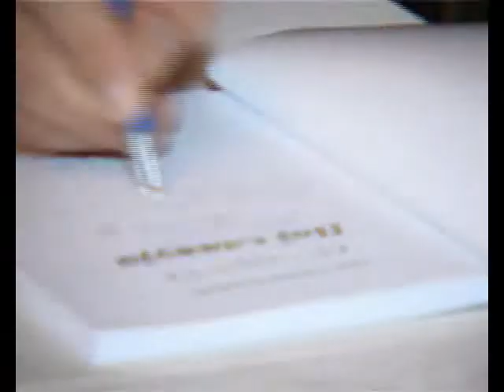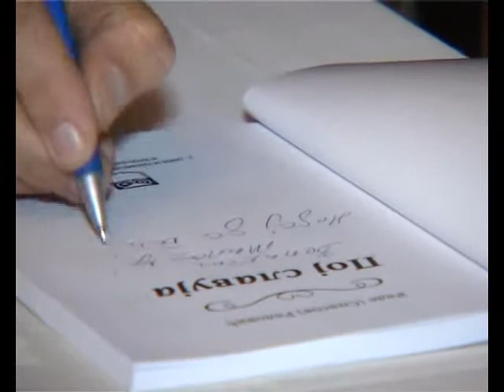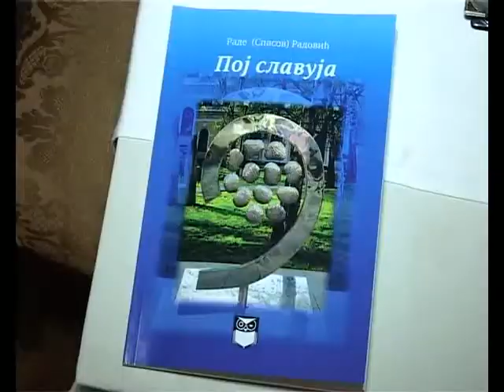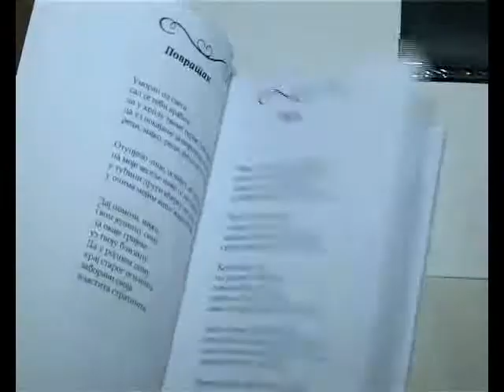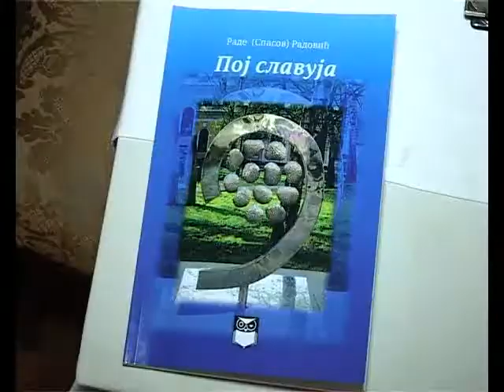RADE RADOVIC PRILOG U NEDJELJOM SA VAMA OSMTV 22 05 2016